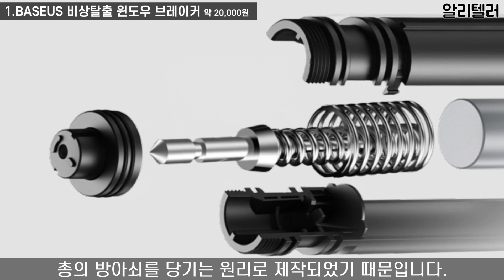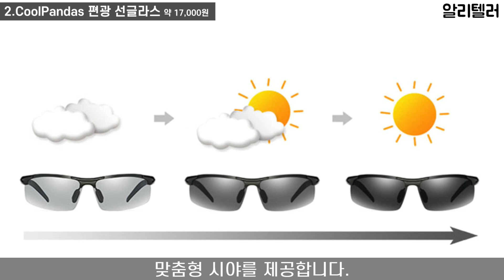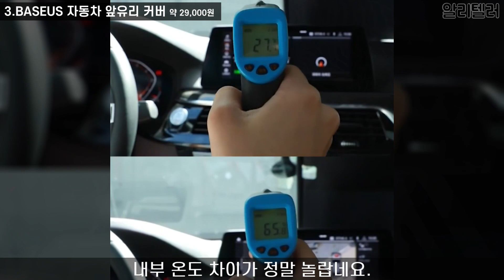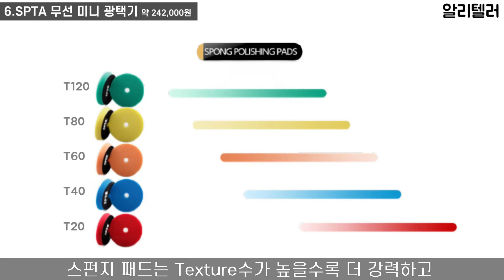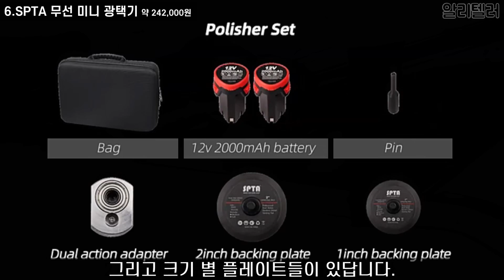알리익스프레스 모든 자동차 운전자를 위한 기발한 아이디어, 쩌는 가성비 차량용품 BEST 7 시리즈 22탄.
알리익스프레스에서 해외직구로 구입할 수 있는 용품 BEST 7을 소개합니다.
제품 구매정보를 원하시는 분은 바로 아래 ‘더보기’를 클릭하면 바로 구매 링크를 볼 수 있습니다.

물건 구입할 시 반드시 알고 있어야 할 사항: 알리익스프레스 사이트 내에는 같은 상품이라 할지라도 판매자에 따라 금액 차이가 많이 있을 수 있으니 알리텔러가 검색해 판단하여 가장 좋은 가격이라고 생각하고 아래에 걸어둔 해당 링크를 통해 들어가시더라도 반드시 해당 링크 판매자 외에 여러 판매자의 페이지를 꼭 비교 분석하셔서 좀 더 저렴하고 효율적인 상품 구입이 되시기 바랍니다.

00. 00:00 오프닝

01. 00:09 BASEUS 비상탈출 윈도우 브레이커

02. 01:14 CoolPandas 편광 선글라스

03. 02:15 BASEUS 자동차 앞유리 커버

04. 03:14 WOSAI 세차 스프레이 건

05. 04:29 앞,뒷콕 방지 스티커

06. 05:18 SPTA 무선 미니 광택기

07. 07:08 BASEUS 3D 메모리폼 카 시트 쿠션

08. 08:06 엔딩

본 영상 등록자는 시청자가 자율구매 시 발생하는 어떠한 문제도 책임지지 않으며 ‘알리익스프레스’와는 제휴프로그램 설정이 되어 있으므로 위의 링크를 통해 물건을 구매할 시 ‘알리익스프레스’로 부터 광고에 대한 소정의 수수료를 받게 됩니다. 감사합니다.